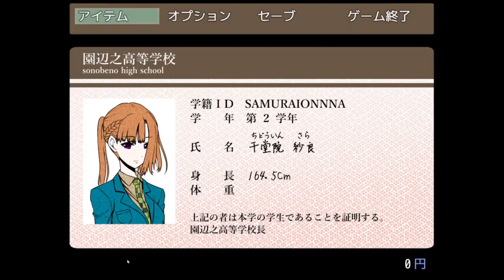【キミガシネ】闇堕ち覚醒、現れる脱落者。【実況】[酢]96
マジで無理過ぎてショック過ぎて２か月以上動画の続きも編集も出来ませんでした。思っていた以上にこのゲーム遊ぶのって覚悟がいるんだなって。
こんだけたくさんやってきて大好きなキャラクター達だからこそ、突然のお別れに耐えられないんよな…私この先大丈夫…？

2024年の2月に収録し、4月まで編集ができず、今まで動画出すのをためらっていました。
このパート、ショックすぎて、未だに続きを撮れていません  すみません  うおお

2024年1月17日に「非人類学園」というアプリゲームで調律者というプレイヤーの化身のキャラクターのCVを担当させていただきました！
もしよかったら遊んでみてね。